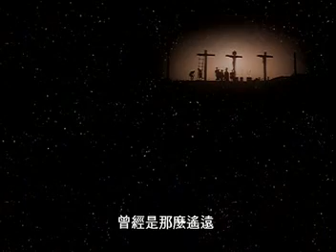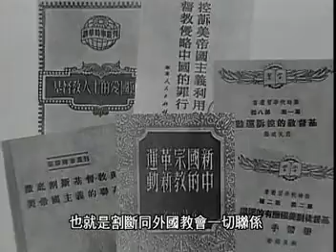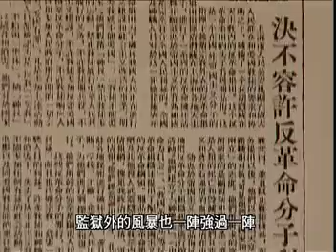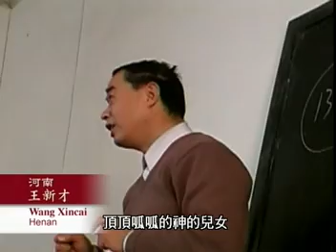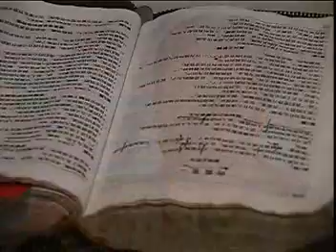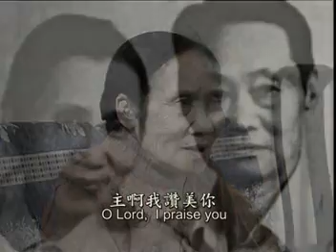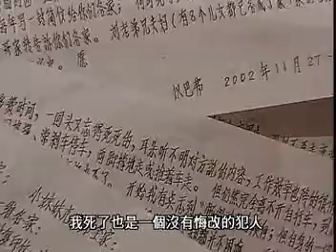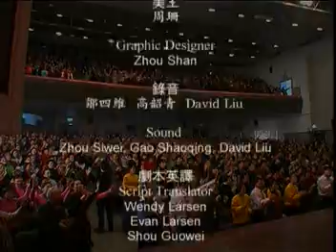十字架--耶穌在中國(二)--血種